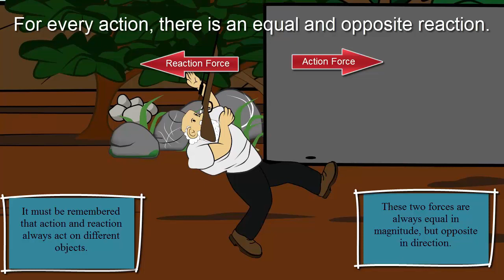Newton's Third Law of Motion: Firing a Gun (Animation)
For every action, there is an equal and opposite reaction